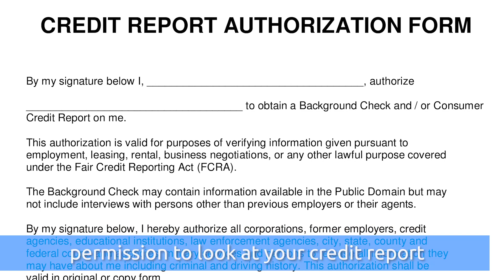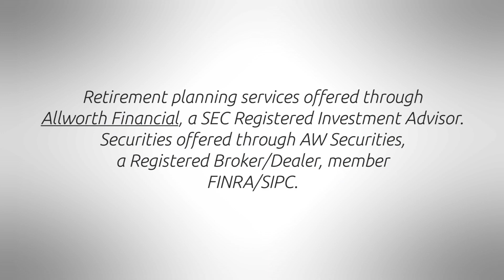Who can check your credit report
I’m Amy Wagner with your Allworth advice.  Have you ever wondered who can check your credit report?  Thankfully, it’s not just anyone.

((TAKE PKG))
Your credit report has some sensitive information on it, so it’s nice that not just anyone can pull it up and check it out.  The Fair Credit Reporting Act is what provides the protection we all have when it comes to our credit reports.  There are specific times it’s permissible for certain people to view that report.  The most common reason: you’ve given someone permission to look at your credit report.  That can be for a car loan or mortgage.  Beyond that, court orders can get the release of your credit report information, and loan officers, debt collectors, and insurance companies can access your file.  But there are other times when your credit information is available that you might not have thought of.  For example, a state or local child support enforcement agency can view your report, as well as an agency that is managing a plan to set up child support under the Social Security Act.

Here’s the Allworth advice: one time your credit report is NOT available – when you’re going through a divorce.  But know this: if your spouse owns a small business, the company’s commercial credit report is fair game.  That’s not protected information.  With your Allworth advice, I’m Amy Wagner.